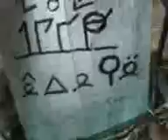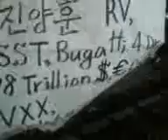I don`t have any dependible friend !V08 13 13 09 03tue